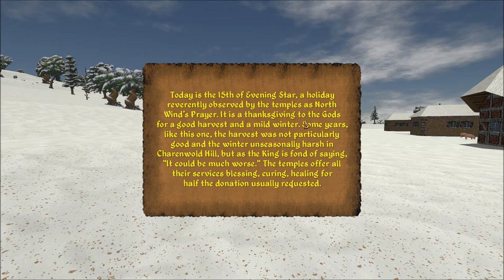Let's Play Daggerfall Unity (Blind), Part 26: Forsaken Soldier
(Part 2 of 3) The soldier we found can't go home again, as her commanding officer won't talk to us. Also, we deliver a book and a candle to a couple locals in town.